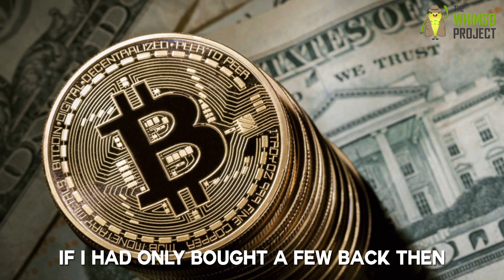If I Had A Bitcoin - Funny If I Was A Rich Man Parody Cover - Crypto Digital Currency Humor Song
If i had a Bitcoin, I would HODL HODL HODL! What would you do?
This Bitcoin song is dedicated to everyone who wishes they had bought a few back when it was cheap. (and to those who are sick of hearing their "genius" friends talk about their Bitcoin).

Lyrics:

If I had a bitcoin
I would Hodl Hodl Hodl Hodl Hodl Hodl Hod
All day long i’d check the current rate
If I were a crypto nerd

I wouldn't have to work hard
Hodl Hodl Hodl Hodl Hodl Hodl Hod
If i had only bought a few back then
Hodl Hiddle Haidle Haidle man

I’d tell all my friends i’d go on and on about it
Even if nobody wants to hear
They say it’s a bubble clearly they don’t know

I am such a genius for buying early
Even if the money isn’t there
Now i’m a theoretical bitcoin millionaire

All day long i’d laugh and dance and sing
If I were a crypto king